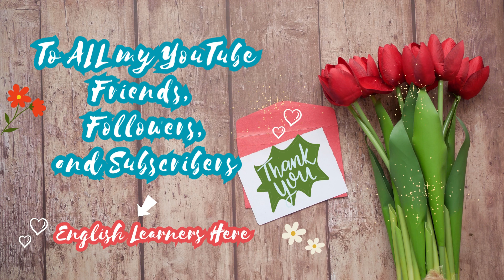THANK YOU to all my YouTube Subscribers, Followers, and Friends! (from English Learners Here)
Your love, care, and support to my YouTube Channel and posts mean a lot to a small content creator like me. Thank you so much! God bless you always! ❤🙏🔥😍